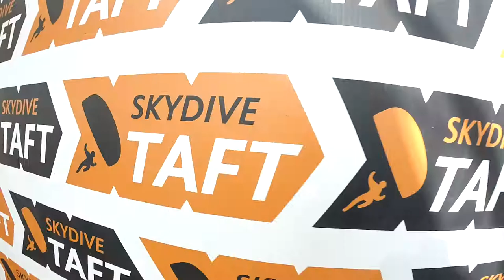Clay Selz Skydive Taft.